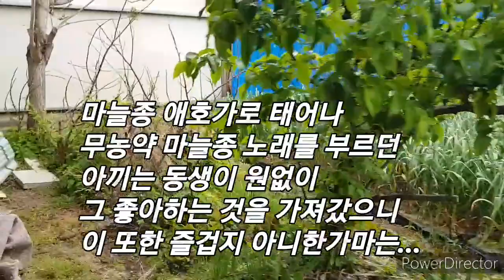전원일기 (나의 보람)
농사는 농부 혼자 짓는 게 아닙니다
하늘과 같이 농사 지어야 합니다
일은 농부가 하지만
하늘이 주는 만큼 얻고
값도하늘이 쳐주는 대로 받습니다